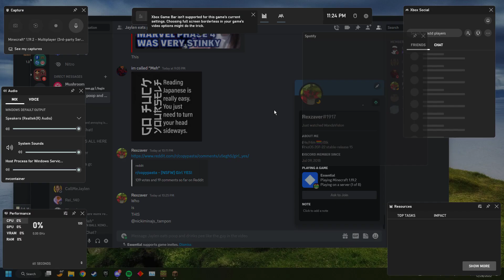Minecraft ME slaying in pvp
like that last fight tho